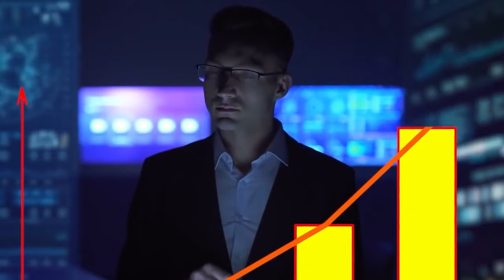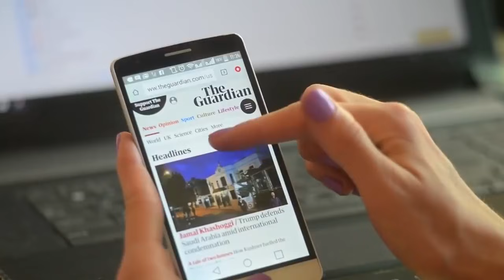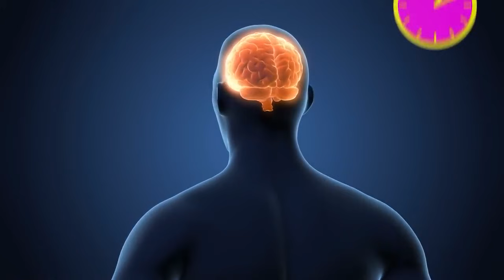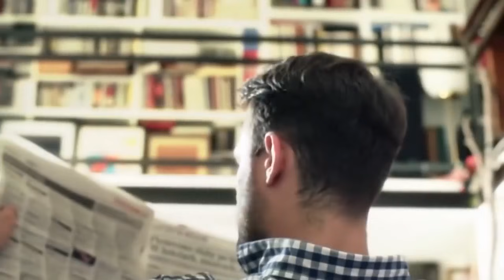Cet Homme S'est Réveillé D'un Coma De 19 Ans Et Ce Qu'il A Dit A Perturbé Tout Le Monde